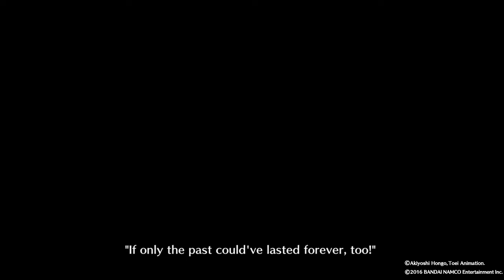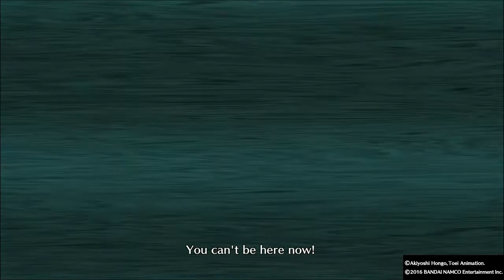DIGIMON STORY CYBER SLEUTH 20210108221430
Digimon Story Scyber Sluth Gameplay